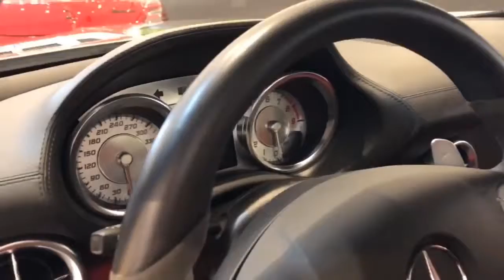Jannie Pretend Cooks Breakfast with GIANT Colorful Kitchen Toy 1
In this collection you will see the adventures of Max and his family in Thailand. Amusement parks provide an opportunity to have a great time. There are a lot of cool attractions and cars for kids